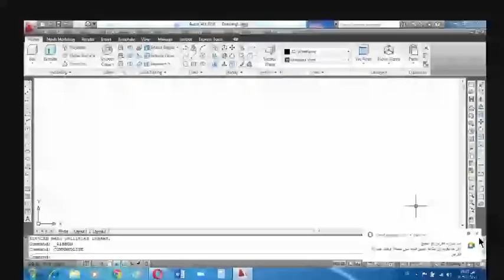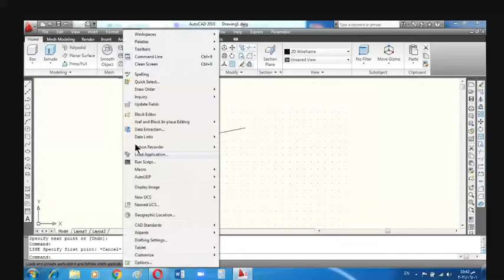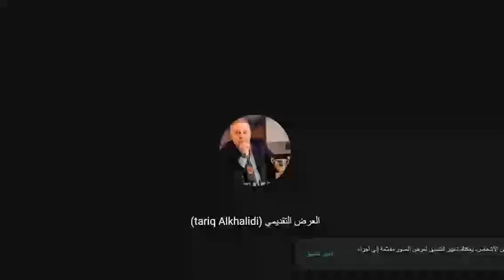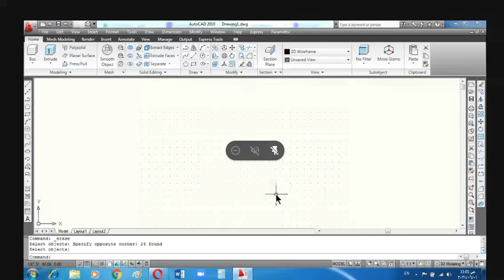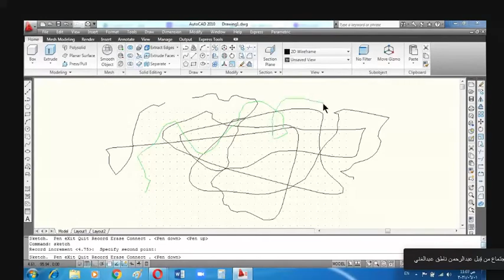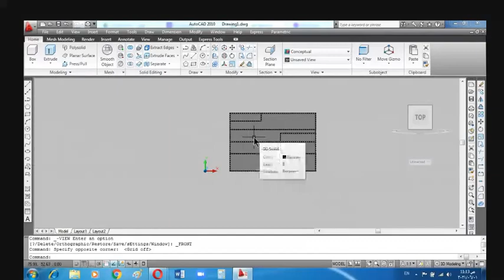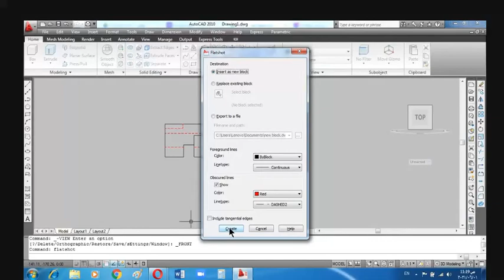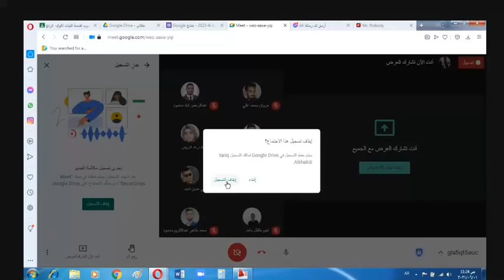تطبيقات الحاسوب (المحاظرة الثالثة فـ2)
الكلية التقنية الهندسية / الموصل
هندسة تقنيات التبريد والتكييف / المرحلة الرابعة
تطبيقات الحاسوب (المحاظرة الثالثة فـ2) 1/6/2021
الاستاذ طارق خالد